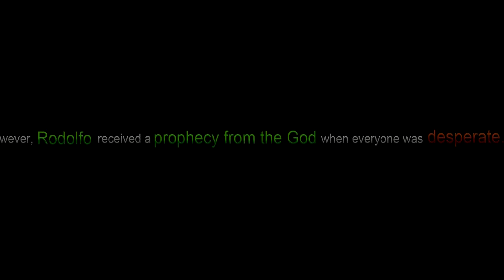Call of Alliance Gameplay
Call of Alliance: Call of Alliance is a turn-based RPG webgame based on western fantasy. Players can combine skills freely, enhance equipment, ride on cool mounts, join adventures with maids and goddesses.